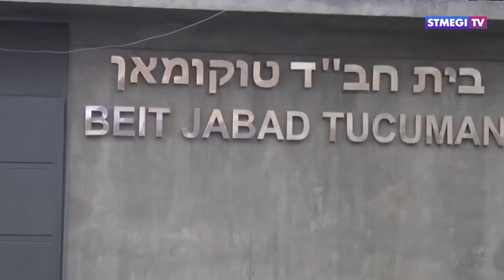Евреи Аргентины обрели новую синагогу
В городе Тукуман в Аргентине прошло масштабное открытие новой синагоги.